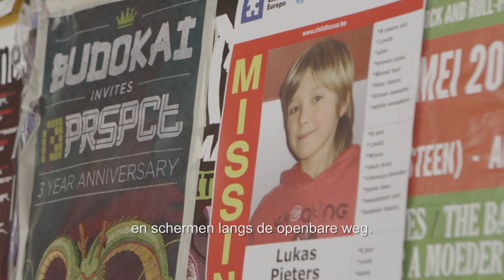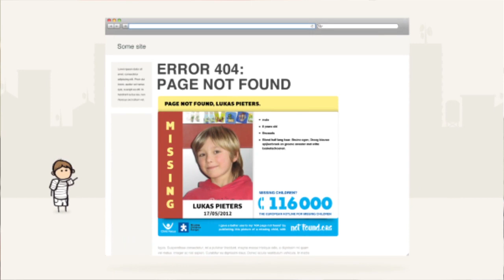NOTFOUND NL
Alleen al in de Europese Unie worden duizenden kinderen nog steeds vermist. Maar u kan helpen. Installeer onze applicatie en er wordt automatisch een foto van een vermist kind op elke 404-pagina van uw site geplaatst. Zo vinden we hen samen terug.